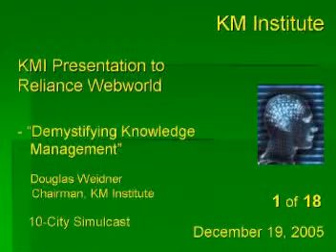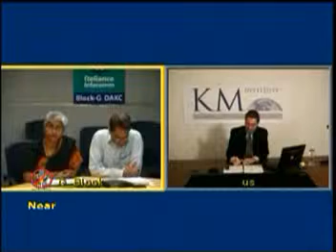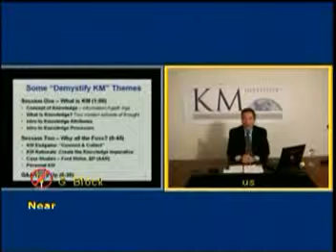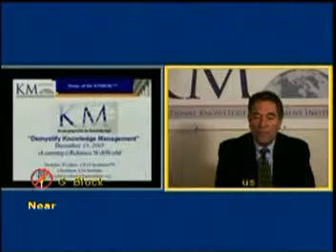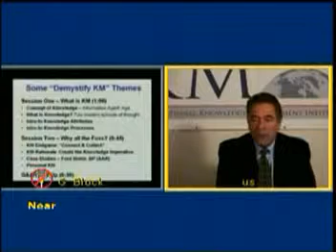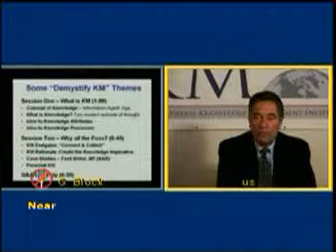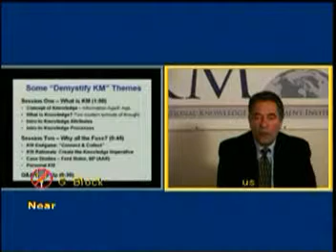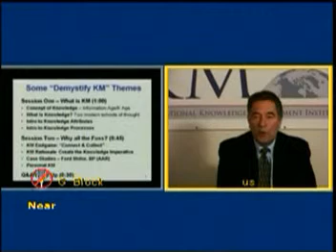De-Mystifying KM - Webcast to India cities (1)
KMI's Weidner presents...